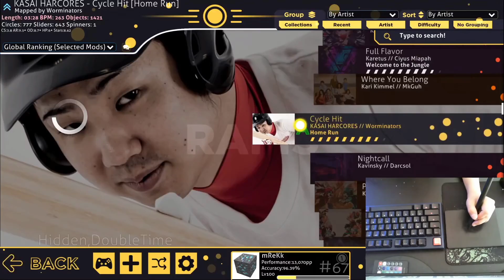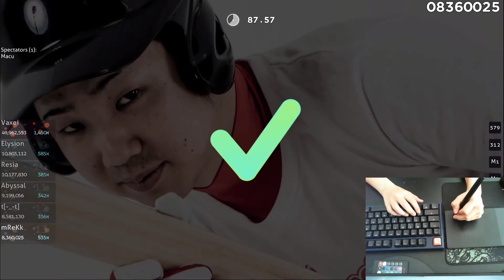Cycle Hit 810x FAIL +HDDT